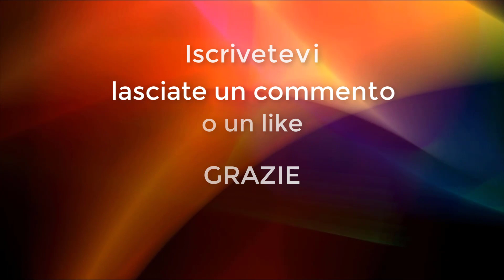Cioccolata calda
Ecco come preparare in casa un'ottima cioccolata calda. Vi serviranno solo 4 ingredienti di base. È già ottima così, ma potrete aromatizzarla come volete, con vaniglia, peperoncino, rum, brandy, zenzero... e potete guarnirla con panna montata, granella di nocciole, cacao in polvere, pezzetti di cioccolato, zenzero candito, zucchero in cristalli...

INGREDIENTI:

120 g di zucchero semolato
55 g di cacao amaro
25 g di maizena

Latte (la dose cambia in base a quanto preparato usate)
aroma a piacere